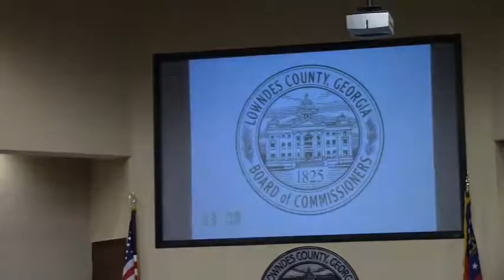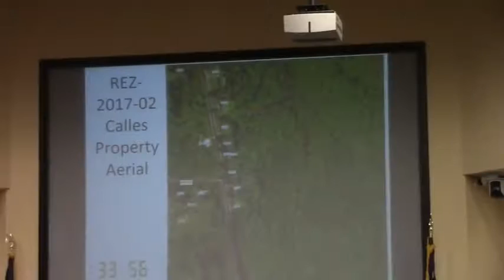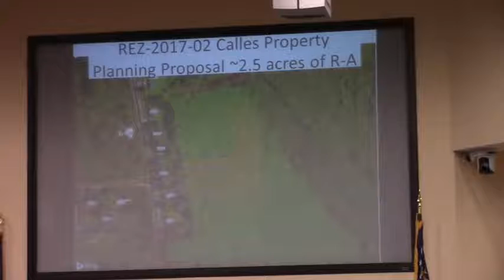5a. REZ-2017-02 Calles, Alexandria St, R-10 and CON to R-A and CON @ LCC Work - 2017-03-13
5a. REZ-2017-02 Calles, Alexandria St, R-10 and CON to R-A and CON, Well and Septic, ~13 acres

GLPC Recommendation: Denial
TRC Recommendation: Approval or Approval with Conditions (R-A and CON Boundary)

Documents:  Rezoning Case REZ-2017-02.pdf